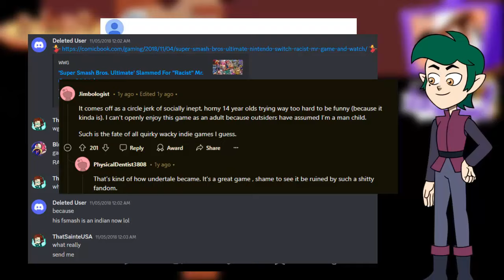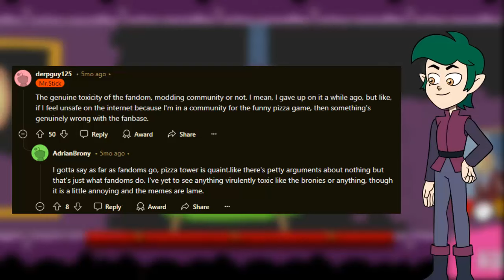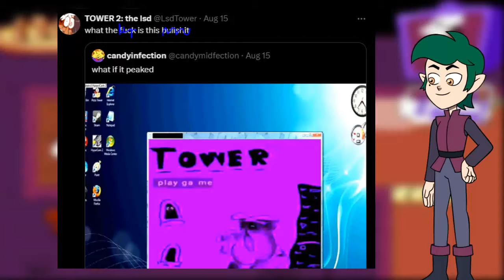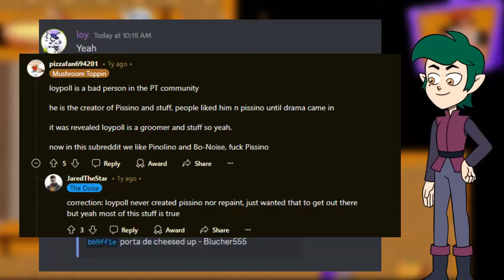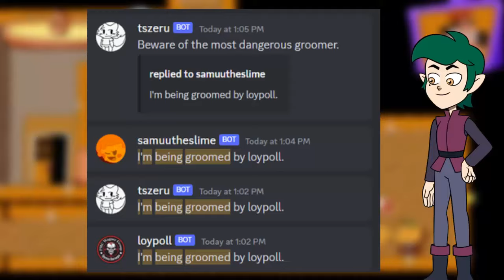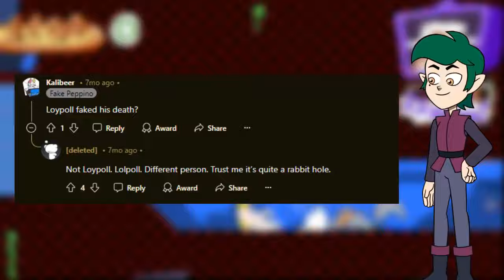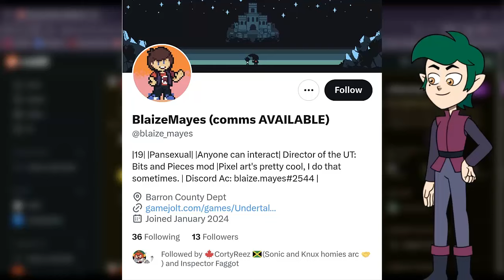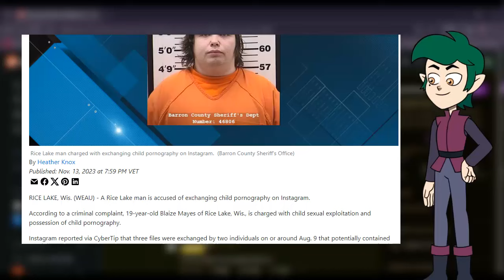Top 5 Escandalos Mas Extraños y Aterradores Del Fandom De Pizza Tower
¡Hola! antes de que vayas a ver el video quiero que sepas que el video no este hecho para insultar a las víctimas, si no hecho de forma educativa para prevenir que este tipo de actos uo, eventos se prevengan, en IRL, ya dicho esto puedo proseguir .

Sinopsis Del Video: Pizza Tower es un juego de plataformas de 2023 creado por el desarrollador independiente Tour De Pizza. Sigue a un chef de pizza , Peppino Spaghetti, que debe escalar una torre para evitar la destrucción de su pizzería . A lo largo de 20 niveles de desplazamiento lateral , el jugador aumenta su puntuación reuniendo coleccionables y derrotando enemigos para construir combos . Al final de cada nivel, activan una secuencia de escape y deben regresar al inicio dentro de un límite de tiempo . Pizza Tower no cuenta con salud ni vidas , y su dificultad depende de lo que el jugador elija lograr. El dia de hoy visitaremos, este reciente pero curioso fandom y que cosas te puedes encontrar alli dentro, espero les guste el video!

¡Hola! que tal gente de YouTube, EdricTV al hablar anunciando, sobre algunos cambios en el canal.. Por ahora ningun cambio como tal, solo que algunas veces subire algunos videos en mi canal secundario por si gustas irlo a visitar esta en mi página principal por si gusta ir a verlo!

(Tengo Que Hacer Un Aviso, y Es Que Respecto A Algunas Situaciones Incordias En El Canal.. Tengo Que Aclarar Que Todos Son Libres De Decir, Si Las Historias Son Reales O No Ustedes Son Libres De Decidir, Porque Yo No Afirmo Que Las Historias Sean Reales O No, Siendo Asi Gracias Por Su Atencion Al Prestar Atencion A La Barra De Descripcion De Los Videos.. Guarde Su Debida Cordialidad Al Comentar, Cualquier Comentario De Odio No Sera Tolerado.. Nueva Medida Del Canal Numero C-I13 De Respecto Al Contenido.)

( ¡ Muchas Gracias Al Usuario: "ThePeasantRock1" por su idea ! )